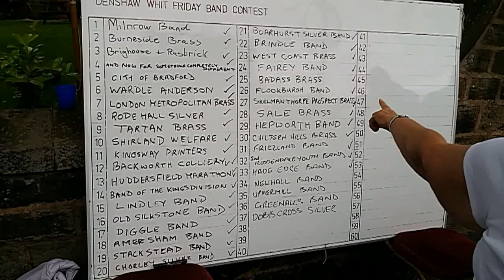Whit Friday Brass Band Competition, Denshaw, Saddleworth, England.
Whit Friday Brass Band Competition (2014), Denshaw, Saddleworth, England.

One of the many villages in Saddleworth and Tameside taking part in this historic Brass Band competition. Many thanks to the international bands that added a special delight to the occasion.

Special mention to the "Orange People" of Huddersfield University Brass Band who were carrying before them their framed "Guinness World Record". The 31-strong marching band completed the London Marathon in 6:56:44, raising more than £50,000 for charity in the process! They are always on the lookout for more sponsorship especially from Huddersfield based trombone makers ;) Over 60 Bands took part at this one venue!! The results are as follows:

2014 Contest Winners
Denshaw: (65 bands played (a record!))

1st Prize: The Fairey Band
2nd Prize:Black Dyke Band
3rd Prize  Hammonds Saltaire Band
4th Prize  Brighouse & Rastrick Band

1st Section:
1: Whitworth Vale & Healey Band
2: Hade Edge Band
2nd Section:
1: Skelmanthorpe Prospect Brass
2: Marple Silver Band
3rd Section:
1: Greenalls Band
2: Golborne Band
4th Section:
1: West Coast Brass
2: Flookburgh Band
Local: Milnrow Band
Saddleworth: 1: Diggle Band
                    2: Friezland Band
Best non-UK Band:
DeSpijkerpakkenband
Youth:
1: Wardle Academy
2: Tewit Youth

Soprano Cornet: The Fairey Band
Bass section:  Black Dyke Band
Spot prize (check-in 8:00-9:30):
Endfield & Potters Bar Band
Grotton: (48 bands played)
1st Prize  Black Dyke
2nd Prize  Brighouse & Rastrick
3rd Prize  Leyland
4th Prize  Milnrow

1st Section:
1: City of Bradford
2: Oldham Band (Lees)
2nd Section:
1: Musikgesellschaft Risch-Rotkreuz
2: Delph
3rd/4th Section:
1: Chiltern Hills
2: Berlin Concert Brass
Local:
1: Marsden Silver
2: Oldham Band (Lees)
Youth:
1: Tewitt Youth
2: Dobcross Youth

Cornet:                Brighouse & Rastrick
Soprano Cornet:   Brighouse & Rastrick
Deportment:         Black Dyke
Youth Deportment:Tewit Youth
Scouthead & Austerlands:( 71 bands played)
Open Section:
1: The Fairey Band
2: Brighouse & Rastrick
3: Oldham Band (Lees)
4: Leyland

1st Section:
1: Roberts Bakery  Rothwell
2: De Spijkerpakken Band
3: Longridge
2nd Section:
1: Marple
2: Besses o' th' Barn
3: Old Silkstone
3rd Section:
1: Boarshurst Silver
2: Stamford
3: Slaithwaite
4th Section:
1: Flookborough
2: Greenﬁeld
3: Huddersfield & Ripponden
Local:
1: Marsden Silver
2: Milnrow
3: Wardle Anderson
Saddleworth:
1: Diggle
2: Dobcross Silver
3: Uppermill
Youth:
1: Tewit Youth
2: Oldham Music Centre
3: Wardle Academy

Deportment:Tie:      Brighouse & Rastrick & Sale Brass
Junior Deportment: Tie: Tewit Youth & Wardle Acadamy
Soloist (cornet):      Oldham (Lees)
Bass Section:         Brighouse & Rastrick
Uppermill (51 bands played)
1st Prize:  Leyland Band
2nd Prize:  Marsden Silver Prize Band
3rd Prize:  City of Bradford
4th Prize:  Fairey Band

Local:  Diggle Band
1st Section  Flixton Band
2nd Section  Delph Band
3rd Section  Constantyn Huygens (Holland)
4th Section  Oughtibridge Brass
Youth:                  Dobcross Youth
Saddleworth:         Boarshurst Silver Band
Deportment:          Musikgesellschaft Risch-Rotkreuz
Local Deportment: Diggle Band
Euphonium:          Marsden Silver Prize Band